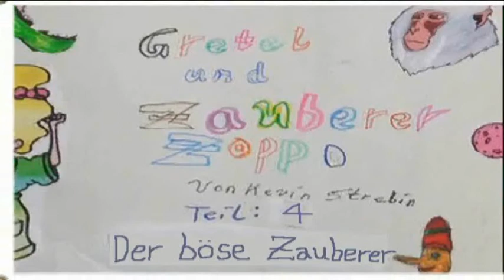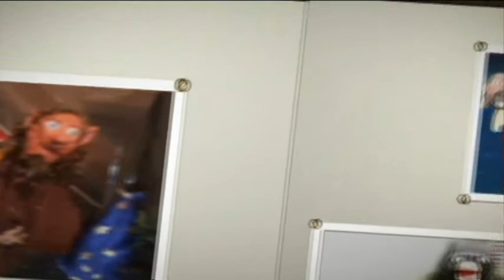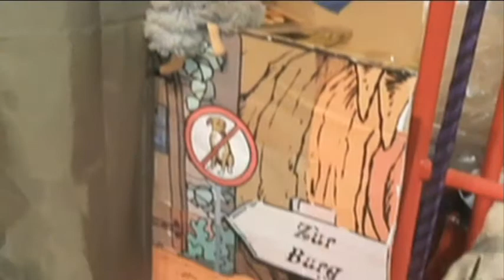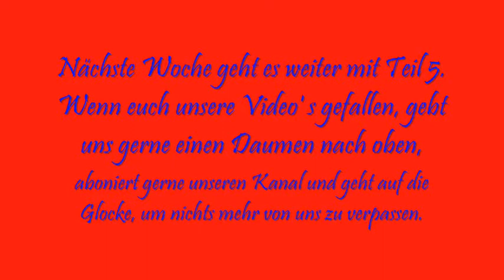Keduma -Gretel und Zauberer Zoppo -Teil 4: Der böse Zauberer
Die Wichtelmarionetten Gretel und Zoppo sind wie gelähmt vor Angst, nachdem der Gnom aufgetaucht ist. Doch erfahren sie schnell, dass nicht er, sondern Zauberer Gargam die Gefahr ist. Ein Kampf zwischen Gut und Böse beginnt und die beiden müssen überlegen, welchen Weg sie nun gehen wollen, um aus der ganzen Situation wieder raus zu kommen. Wer ist wirklich Freund und wer ist wirklich Feind? Nach und nach werden diese Fragen beantwortet.

Der vorletzte Teil der fünfteiligen Mini-Serie von GRETEL UND ZAUBERER ZOPPO verrät, dass nicht immer alles so ist, wie es anfangs zu sein scheint. Spannend, lehrreich, fantasievoll und überraschend zugleich, kann dieser Teil mit seinen Vorgängern sicherlich mithalten.